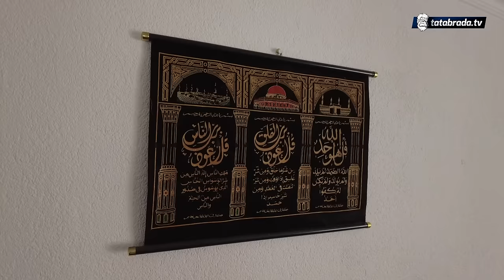"Nije lahko bilo bit' snaha k'o danas, sad sve BEGOVICE!"